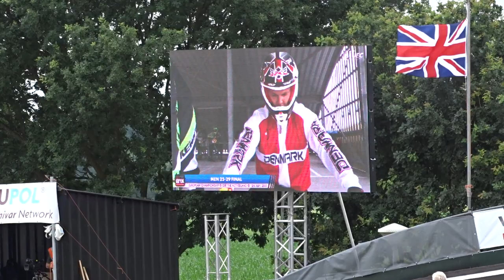2015 07 12 EK BMX Erp finale 07 Men 25 29